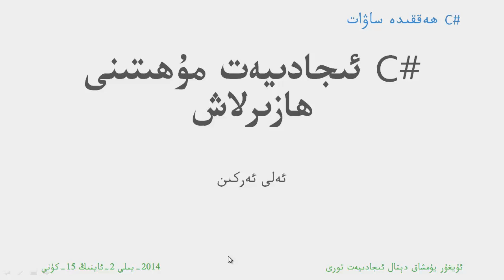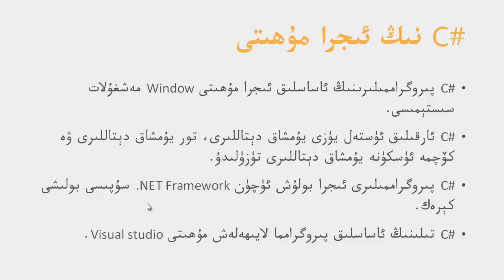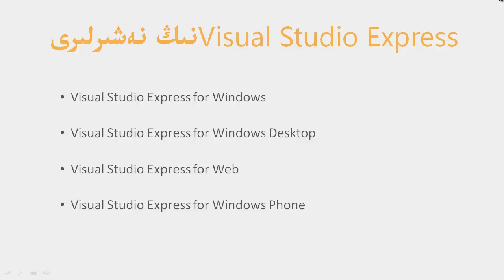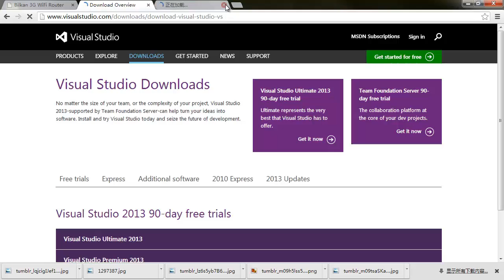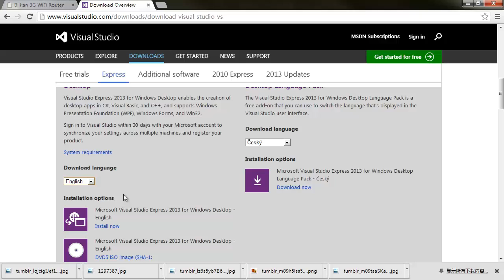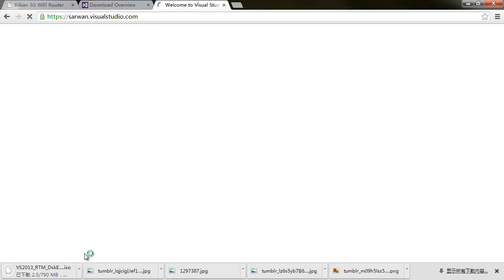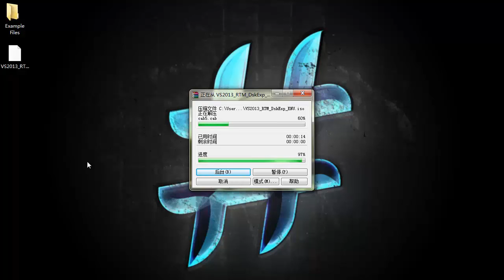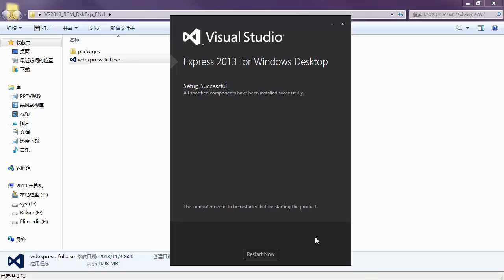1-3 C# ھەققىدە ساۋات:VSنى چۈشۈرۈش ۋە قاچىلاش -VS Download&Install